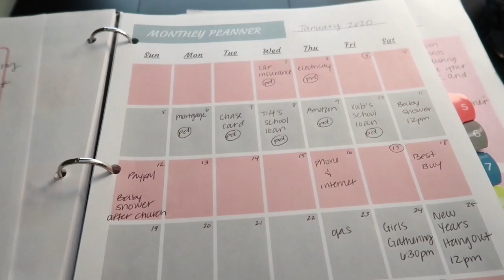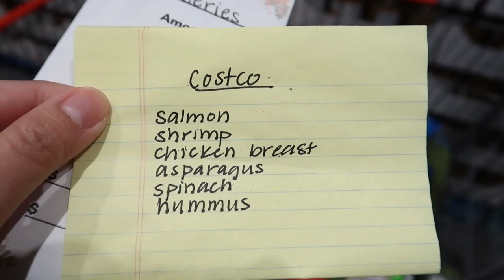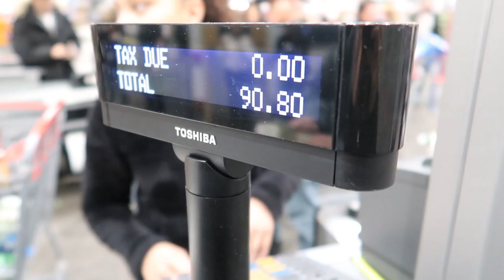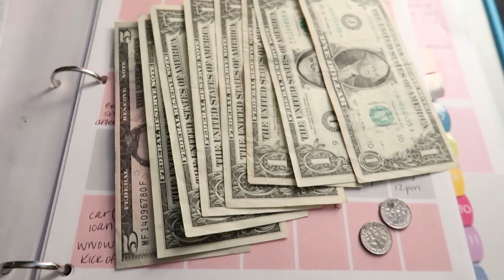MY HUSBAND CUTS MY HAIR!!! | Sunday Routine, Grocery Shopping & Cash Envelopes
This week, I entrusted my husband with cutting my hair! Did I regret it? Watch this week's vlog to find out!

To download the cash envelope and get access to other free printables,

👍🏼 Be sure to also click the Like Button so I know what kinds of videos I should make next!